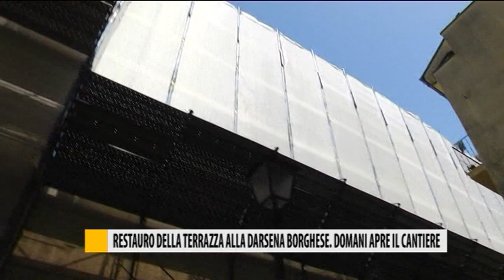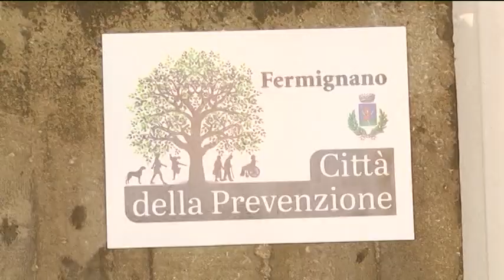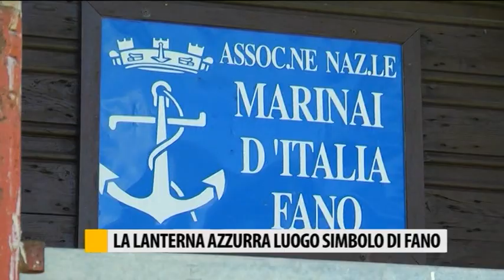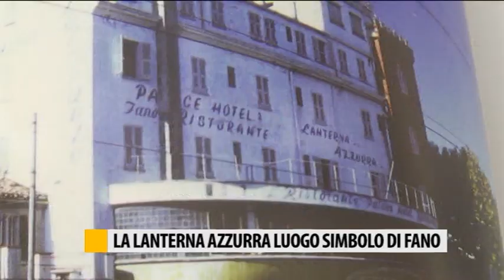Occhio alla NOTIZIA 09/09/2016